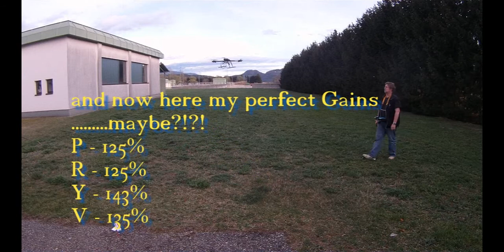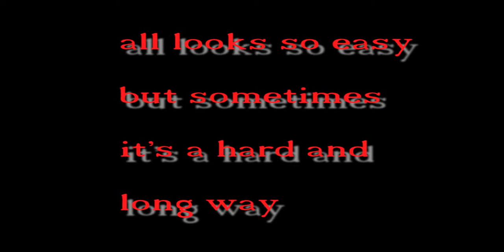DJI NAZA - Setup - Flying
Here the first flights with my new NAZA from DJI. Frame GAUI500X. Testing various Gain settings for better and faster reaction. The original Gain from 100% on all ways is really fine for beginners but it's flying like a large and heavy old schoolbus, need some more action but you will find out your most likely settings yourself - like at the end of the film lol:
little problem with the gaui-esc

Music from Epic Soul Factory - Xpansion Edition